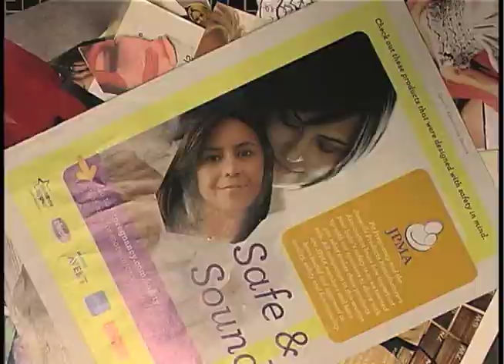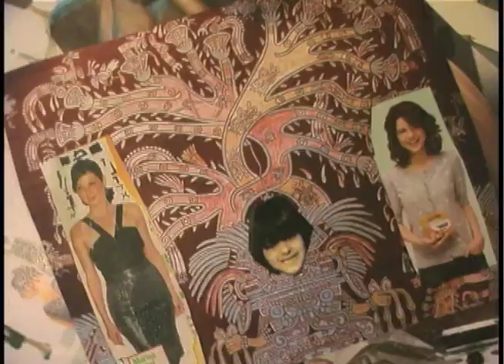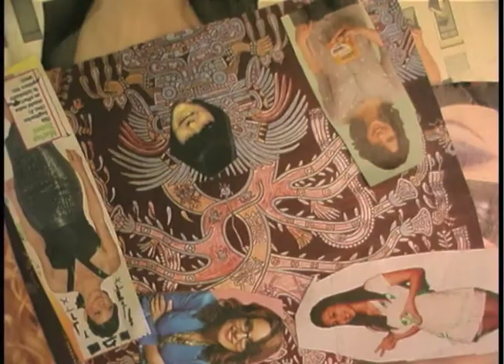Magggie_Cat_Mouse.mov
Magggie Mouse, work in progress, animation, college